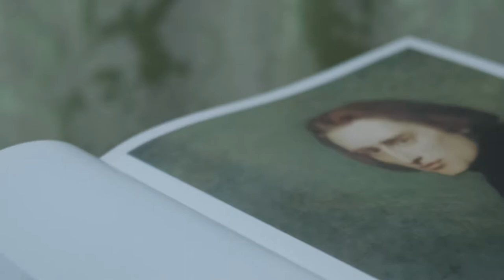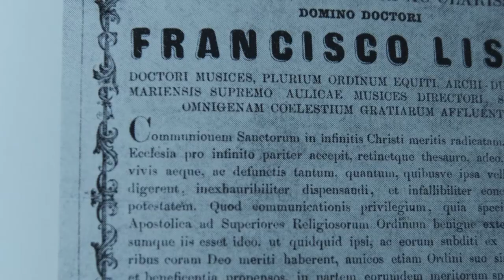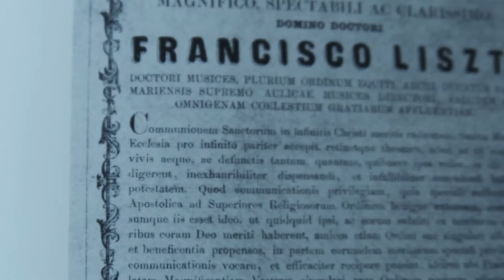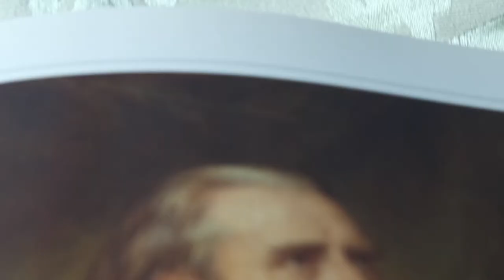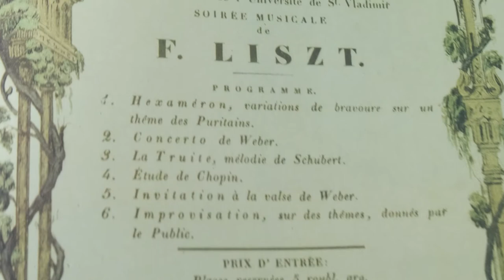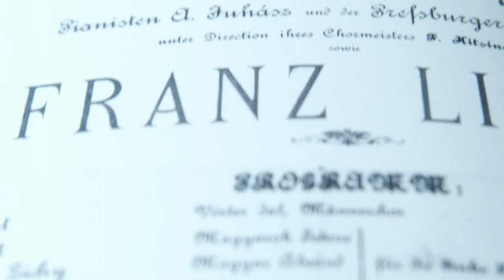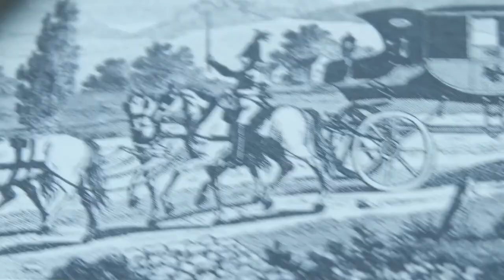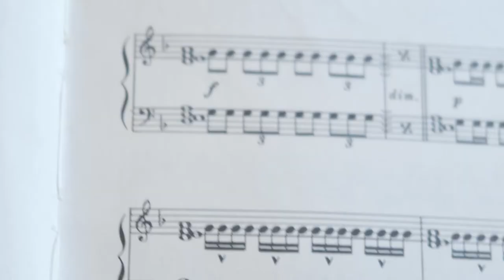Getting Back to Piano After a Long Break - The exercises that work fast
Getting back to piano after a long  break - these and the exercises that work fast.

It's hard getting back to piano after a long break, but Franz Liszt left us some clues.

In this video, learn more about his touring life and the fast way getting back to piano after a long break.

Link to the exercises is below:

M A R G A R E T ‘ S GOLDEN TONE TECHNIQUE PIANO COURSE
Looking to improve your piano technique?
Free your technique using the Forgotten Art of 19th Century Tone Production

Time Codes:
0:00 Intro
2:26 Liszt on Tour
3:40 Liszt's innovations to the recital format
5:36 Practicing while traveling
6:24 Defining what it means to get fingers back
8:28 The exercises
13:20 Form for best tonal control
13:48 Final recommendations

Got questions? Join in my Q&A livestream on YouTube!

[LIVESTREAM SCHEDULE]
 SUNDAYS
12:00 PM Eastern

M A R G A R E T ‘ S    A L B U M S (Amazon, Spotify, and iTunes)
An Anthem of Faith: Music of JS Bach

M A R G A R E T ‘ S   P I A N O
 Steinway Centennial Concert Grand, 1881; Tuned and maintained by Marc Wienert

M A R G A R E T ‘ S   G E A R
AUDIO
  Schoeps MK-H2 Piano mics
  Audio Technica voice mic
  Sound Devices 722 Recorder

CAMERAS
 Camera: Canon R6

GoPro Hero 7 (overhead cam)

Canon 6D

  Canon 85mm lens F 1.2
  Rokinon 24mm CINE lens

LIGHTING
Aperture Mark 2 120D II LightStorm
Aperture Lightdome

LIVESTREAM EQUIPMENT
Atomos Ninja Monitor
Atem Mini Switcher
Elgato Streamdeck

M A R G A R E T ‘ S    Y O U T U B E P L A Y L I S T
MUSIC AND PERFORMANCE VIDEOS:
THE GRAND MANNER: Reviving the 19th Century Art of Piano and Culture
 HOW I… SERIES:
Coming soon

F O L L O W   M A R G A R E T &  T H E  G R A N D  M A N N E R

S U P P O R T   M A R G A R E T’ S  C H A N N E L